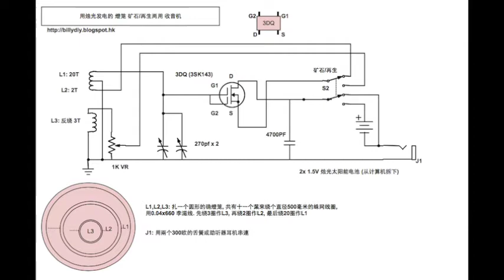Chinese Lantern Crystal Radio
Tomorrow is the mid-Autumn Festival that the Chinese celebrate the festival of the moon.
Children will light up their lanterns to shine through the parks.

What if that lantern can become a crystal radio.
Not only that, the candle light can energise the solar cells from the calculators to bring some small power to drive a regenerative radio to boost the speakers.

I made a lanterns and wind a number of coils to feed to the MOS FET 3DQ.
Next step is to find some solar cells. Those that will work with candle lights.